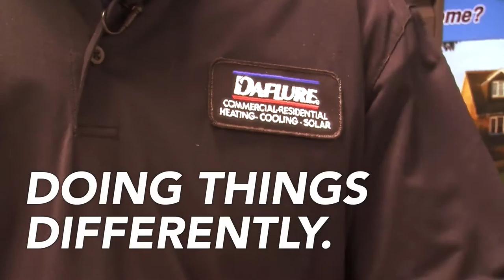Daflure: Your Life (:60)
This is a 60-second commercial for Daflure Heating, Cooling and Solar located in New Cumberland, PA.